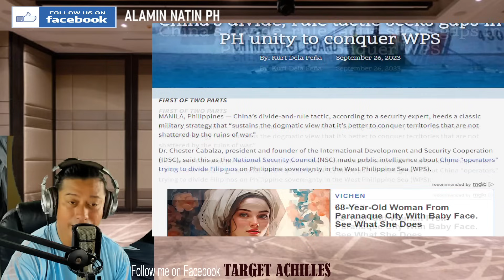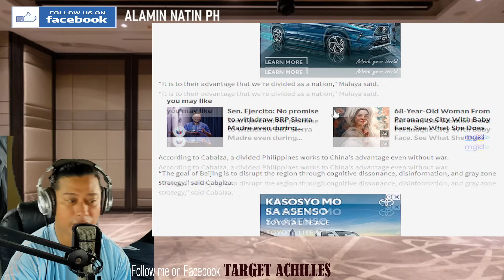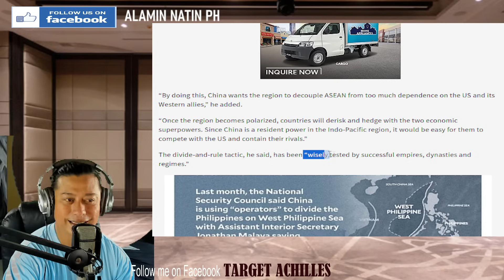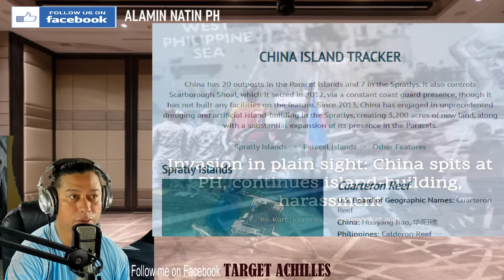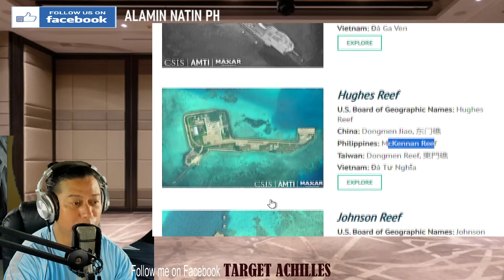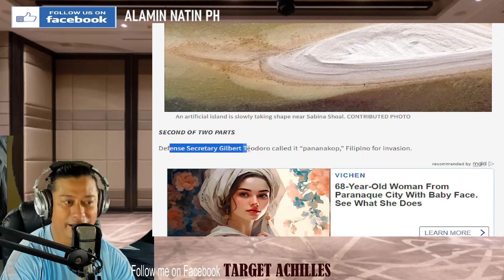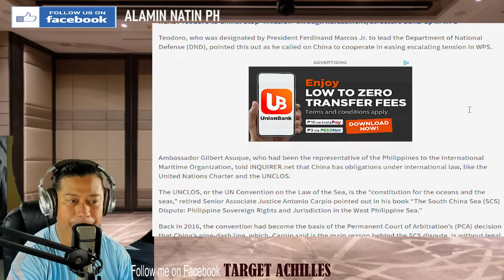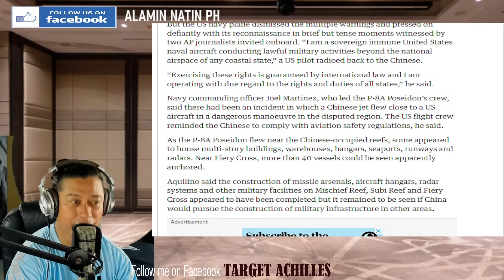Pananakop ng CHINA sa Pilipinas | Bakit hinde makita ng ibang Filipino? (REACTION & COMMENT)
VIDEO LINK:

FACEBOOK PAGES